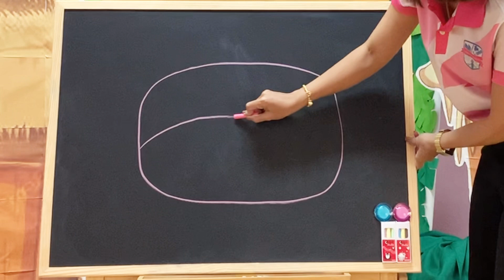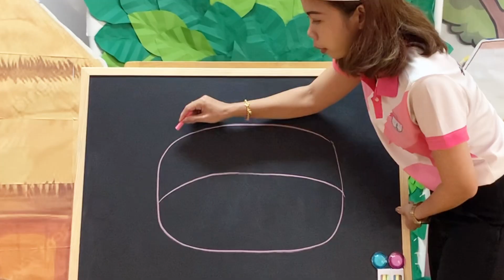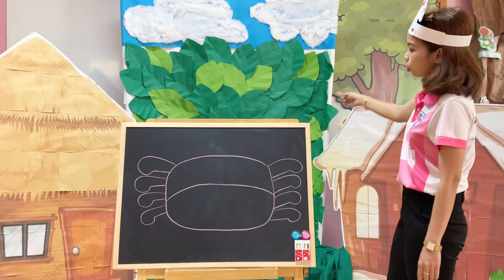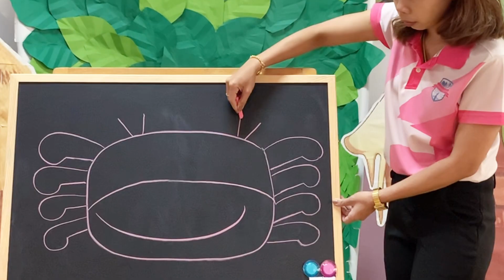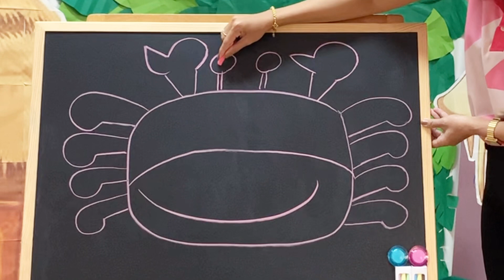เล่านิทานและการเคลื่อนไหวประกอบเพลง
ขอขอบคุณ Cr. เพลง 两只老虎 และเพลง head shoulders knees and toes